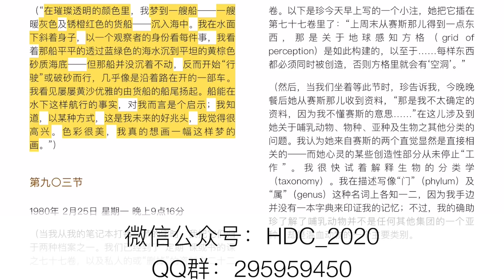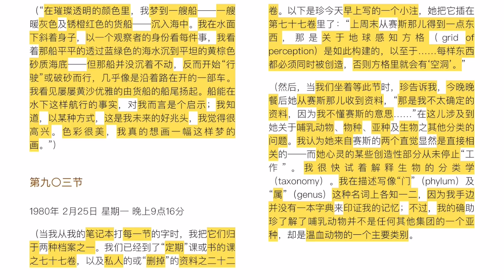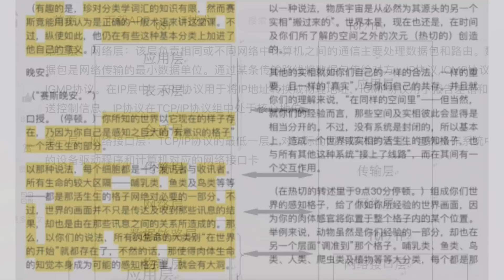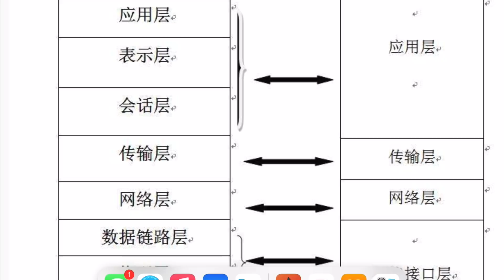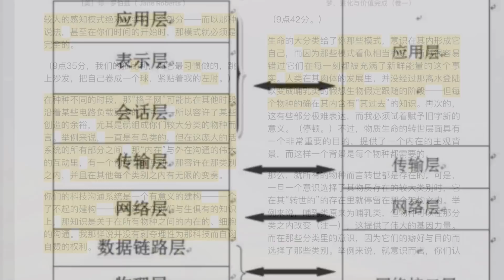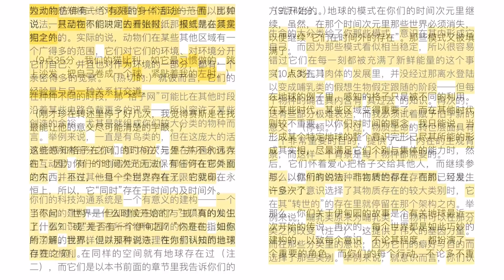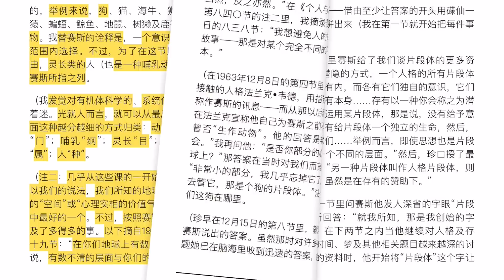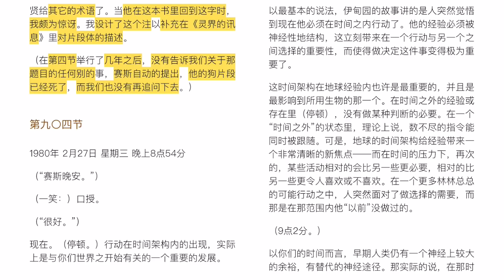《梦，演化与价值完成》第五章 【伊甸园，人失去了梦的身体而获得了灵魂】第 903节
梦，“进化”与价值完成
Dreams, "Evolution",And Value fulfillment
作者：Jane Roberts 珍·罗伯茨
内容简介：
宇宙被“—切万有”梦出来
世界经由“意识单位'的行动而进化。
每个人透过价值完成都增进了生命的品质。
物质就是能量，而所有的能量都包含意识。
转世并不涉及罪与罚。
人类的基因系统与轮回、社会环境和文化活动密切地互动。
每个生命在追求品质时，都肯定了“快乐原则”。
当然，还有更多的重要讯息等着你来接收。
这是赛斯最后一本大格局的综论，将宇宙的起源、人类文明、基因学、转世的结构、集体梦等一网打尽，也打破了宗教与科学的迷思。
看了这本书之后，你对你自己和世界的看法将全然改观，并自然而然走上爱与信心的“价值完成”之路。
微信公众号：HDC_2020.  赛斯资料学习QQ群：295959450